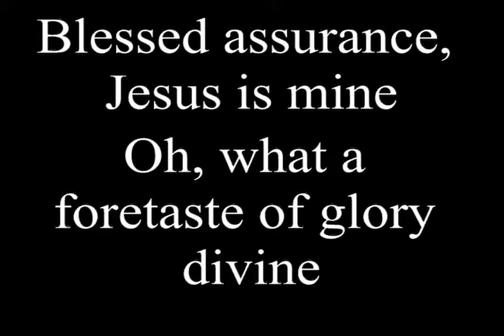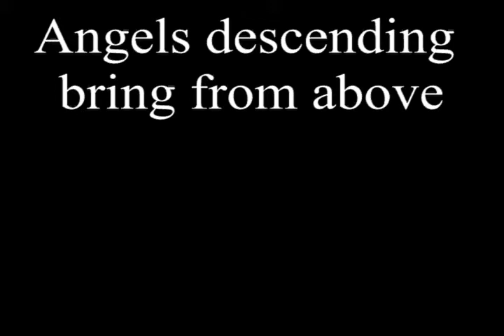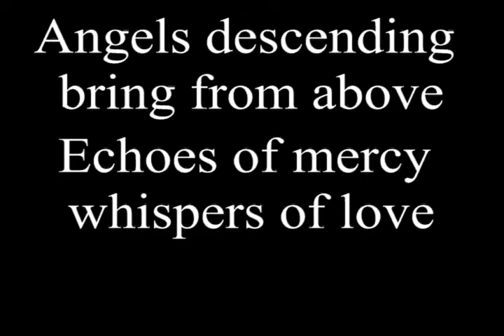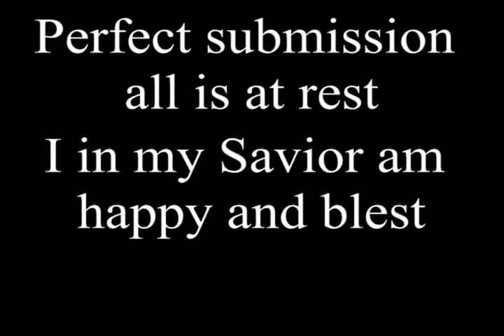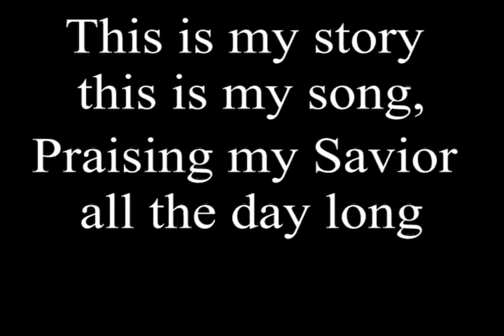Blessed Assurance (lyrics) - Third Day